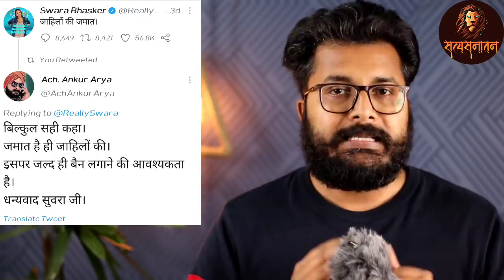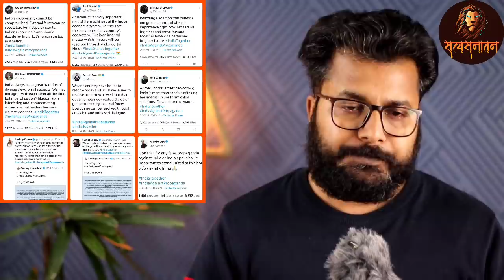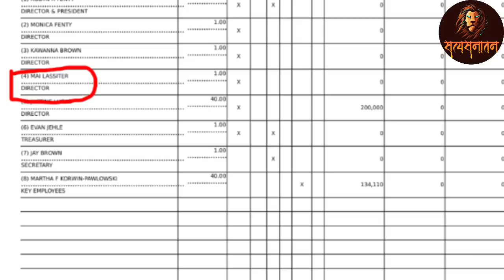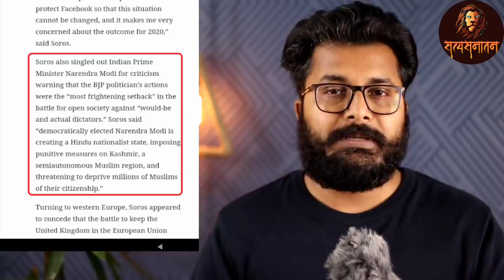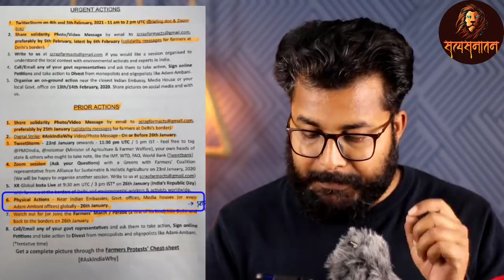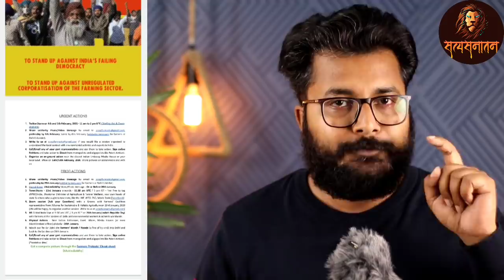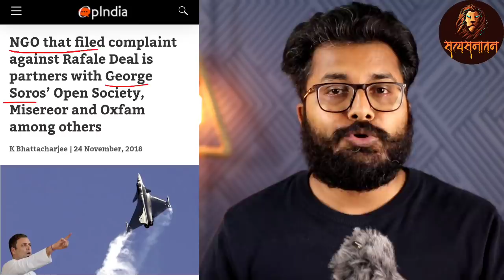George Soros की मोदी और हिन्दुओं से नफरत ने कर दिया भारत का ये हाल। Satya Sanatan